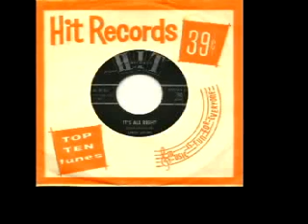Leroy Jones - "It's All Right"